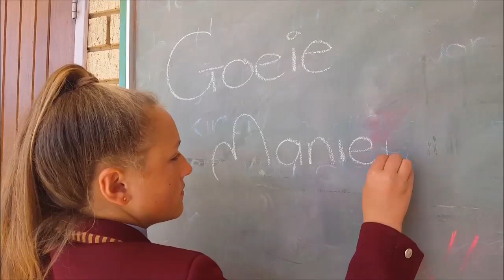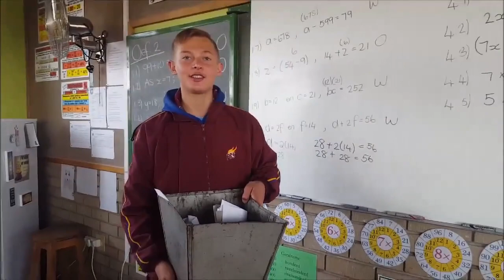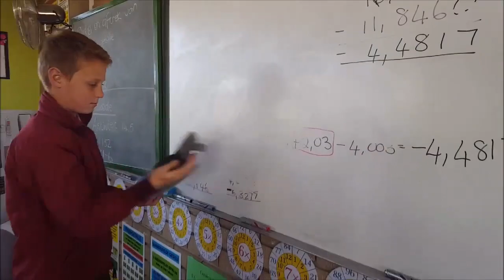Goeie maniere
Elke maand fokus ons op een van ons waardes by PBS. Hierdie maand kyk ons na Goeie maniere